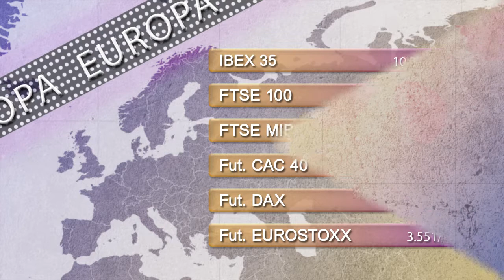Vídeo Soportes y resistencias de los principales índices de Bolsa